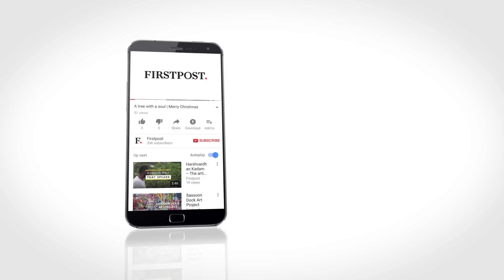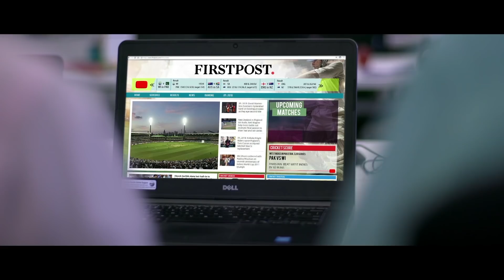First Day First Showsha: Avengers Infinity War | Movie Review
Avengers: Infinity War movie review in 10 questions.